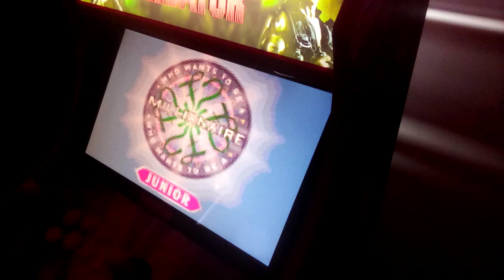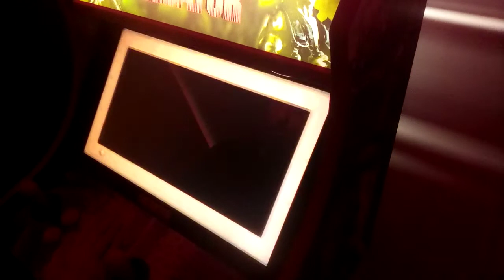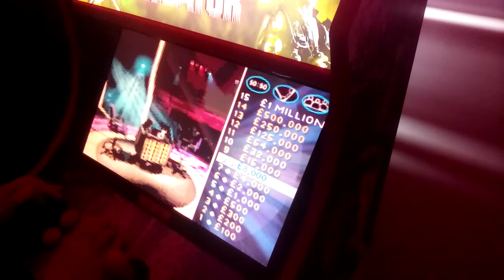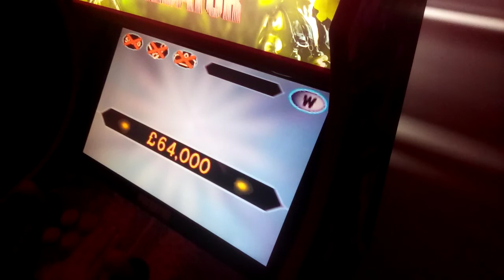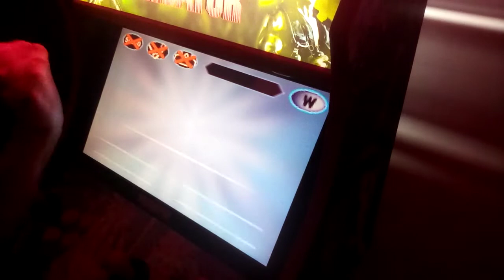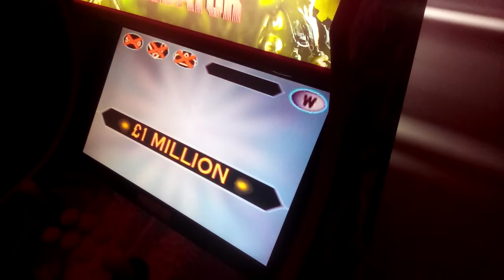Who Wants To Be A Millionaire - Junior Edition - Second Attempt!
I have another go at the junior edition.  Can I beat it this time?